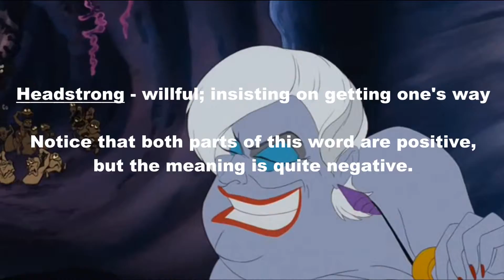Straight "A" Vocab - Learn Vocabulary from a Disney Character - Headstrong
Mr. "A" Shares the Straight "A" Word of the Day - Headstrong